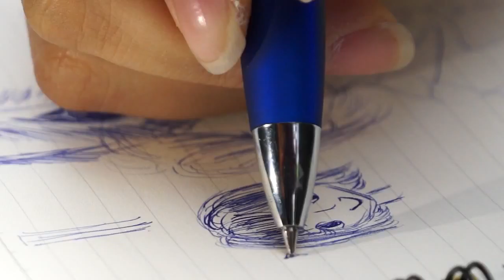100042497 DENDUP Assignment1